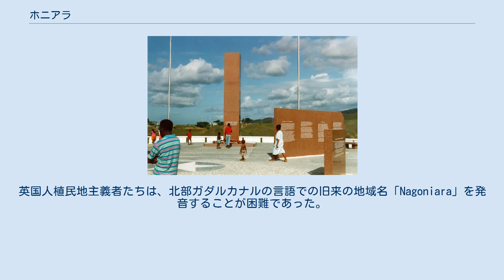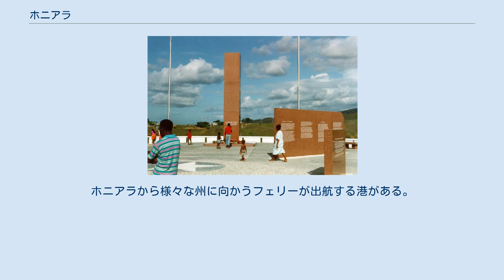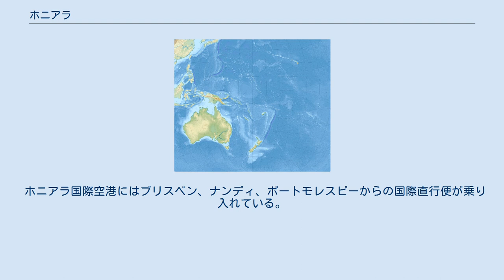ホニアラ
ホニアラ（英語: Honiara）は、ソロモン諸島の首都であり、分割統治されているが、ガダルカナル州の州都でもある。
1999年の人口は49,107人、2003年は54,600人であった。
 ホニアラは、ガダルカナル島に位置する。
第二次世界大戦前までは、ツラギ島が首都であった。
 ホニアラは実際は誤って付けられた名称である。
英国人植民地主義者たちは、北部ガダルカナルの言語での旧来の地域名「Nagoniara」を発音することが困難であった。
「Nagoniara」は、『風の前面』を意味する。
 ホニアラはガダルカナル島の北海岸に位置し、ポイント・クルスに港を有している。
 気候は熱帯性で、日中の平均気温は約28℃、水温は26～29℃である。
顕著な雨季は11月から4月の間である。
年間平均降水量は約2,000mmで、ソロモン諸島全体の平均である3,000mmよりいくぶん少なめである。
 街から10km離れた場所にホニアラ国際空港がある。
産業としてはいくつかの飲料、クッキー工場がある。
主要な輸出品は材木、ココナツ、コプラ及び魚である。
最も重要な貿易相手国はマレーシア、日本、台湾である。
 ガダルカナル島の戦いの記念碑 ホニアラはソロモン諸島のツーリズムの拠点である。
国の観光事務所である「ソロモン諸島ビジタービュロー (The Solomon Islands Visitors Bureau)」は、ホニアラの主要通りである、メンダナ通りに位置している。
ホニアラから様々な州に向かうフェリーが出航する港がある。
 ホニアラ国際空港にはブリスベン、ナンディ、ポートモレスビーからの国際直行便が乗り入れている。